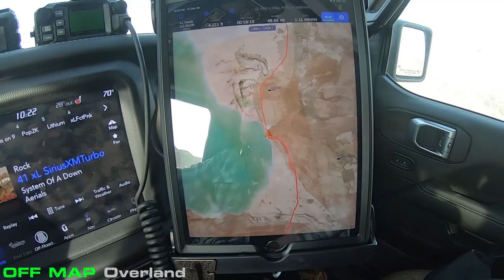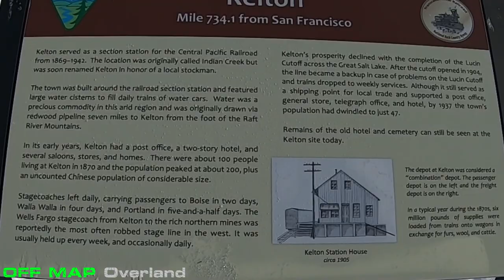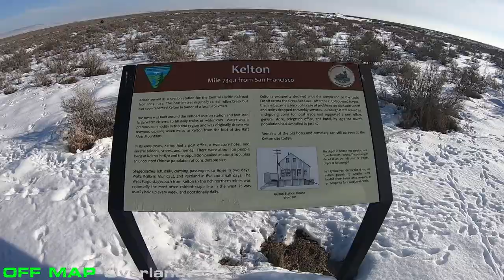Freeze Your Tail Off IX part 1 W/Expedition Utah in the Jeep Gladiator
Every year the people from Expedition Utah make the journey to the Lucin Sun Tunnels in western Utah. This year is the 11th consecutive year for this trip and we can see why. The people go along way towards making a trip like this worth it and we made some great new friends and reconnected with some old ones too. If you are interested in anything overland related in Utah you owe it to yourself to jump on the forum
The Gladiator did amazingly well and I'd call the shakedown run a complete success. Couple little things need to be addressed before we head for King of the Hammers but they are just organizational (new tie-down points for gear) and fuel-related (I need a better extra fuel option).
Be sure to check out part 2 !